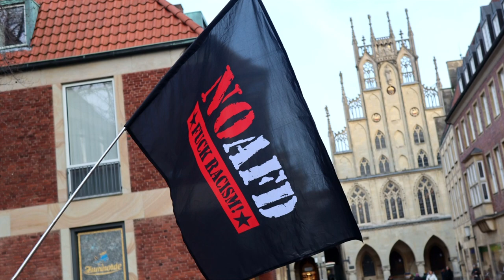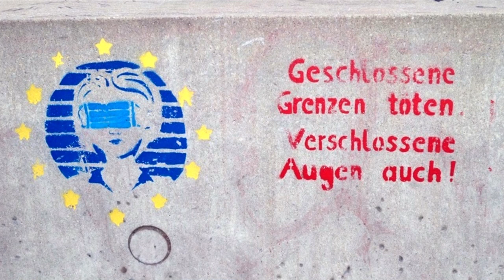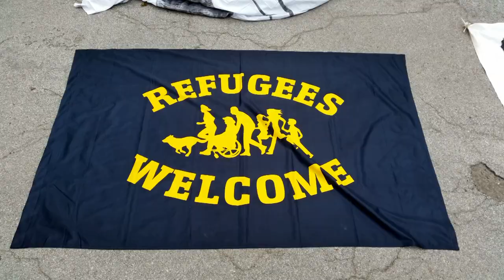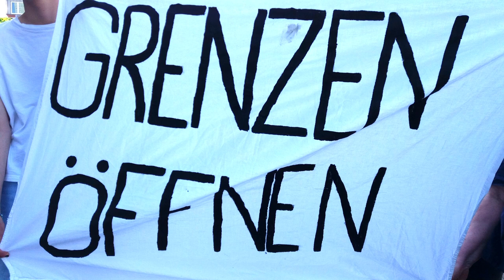"Gegen den rassistischen Ausverkauf der Menschenrechte" – Rede Bündnis gegen Abschiebungen Münster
„Das ist ein neuer Höhepunkt in der menschenverachtende Asyl- und Grenzpolitik der Bundesregierung und der Europäischen Union“

Anlässlich der Einigung der EU-Länder am 8. Juni 2023, das Asylrecht drastisch zu verschärfen, hatten die Schwurbel Busters Münster, der Integrationsrat der Stadt Münster, die VVN-BdA Münster, das Bündnis gegen Abschiebungen Münster und die Seebrücke Münster, spontan zu einer Mahnwache unter dem Motto: „Gegen den rassistischen Ausverkauf der Menschenrechte“, am 11. Juni 2013, vor dem Stadthaus II, auf dem Ludgeriplatz aufgerufen.
Auch die Rot-Grün-Gelbe Bundesregierung hat der Aushöhlung des gesamten europäischen Asylsystems in Brüssel zugestimmt. Die Veranstalter*innen der Protestaktion sehen in der Verschärfung des Asylrechts einen neuen Höhepunkt in der menschenverachtende Asyl- und Grenzpolitik der Bundesregierung und der Europäischen Union.

Redebeiträge gab es von einer Aktivistin der Schwurbel Busters, Maria Salinas (Vorsitzende Integrationsrat der Stadt Münster), Dr. Georgios Tsakalidis (Integrationsrat der Stadt Münster), Markus (Bündnis gegen Abschiebungen Münster) und gegen Ende auch noch von einem engagierten Bürger aus den Reihen der Teilnehmer*innen.  Moderiert wurde die Protestaktion von Isaak (VVN-BdA Münster).

Die neuen Regeln sehen unter anderem einen deutlich strengeren Umgang mit Migranten ohne Bleibeperspektive vor. Wer aus einem Land kommt, das als sicher gilt, wird nach dem Grenzübertritt in streng kontrollierten Aufnahmeeinrichtungen untergebracht. Dort soll innerhalb von zwölf Wochen geprüft werden, ob der Antragsteller eine Chance auf Asyl hat. Besteht die Chance nicht, soll er umgehend zurückgeschickt werden.

Hier der Aufruf zu der Mahnwache:
Gegen den rassistischen Ausverkauf der Menschenrechte.

Die EU und Bundesregierung haben es wieder getan: Sie haben dem Druck von Rechts nachgegeben und das Asylrecht weiter verschärft. Die elende Situation, die schon jetzt auf griechischen Inseln wie Samos und Lesbos zu sehen ist, wird noch schlimmer und Lager wie Moria zur neuen Normalität. Durch das Abkommen werden Menschenrechte mit Füßen getreten und selbst Familien mit Kindern sollen in Haftlagern mit Stacheldraht eingesperrt und festgehalten werden.

Das ist keine Solidarität. Das ist ein neuer Höhepunkt in der menschenverachtende Asyl- und Grenzpolitik der Bundesregierung und der Europäischen Union.

Wir fordern echte Solidarität.
Keine Haftlager für Geflüchtete.
Für eine menschenwürdige Politik.
Flucht ist kein Verbrechen.
Kein Schweigen, wenn Menschenrechte mit Füßen getreten werden.